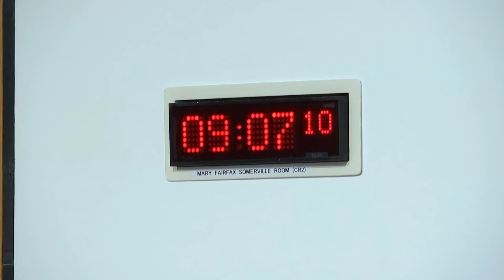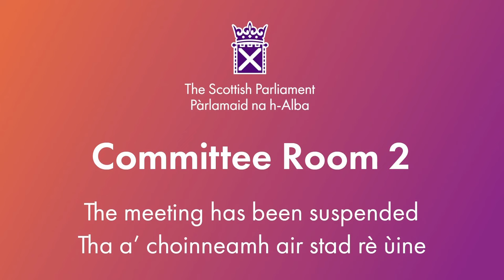Rural Affairs and Islands Committee - 20 March 2024